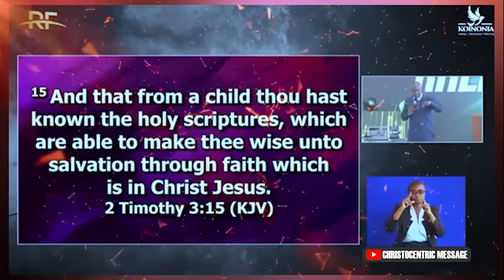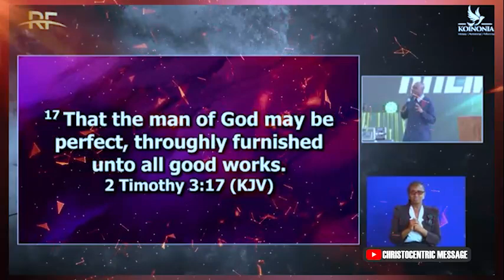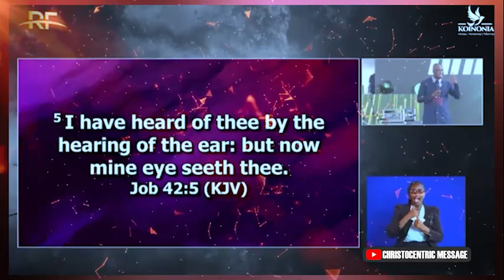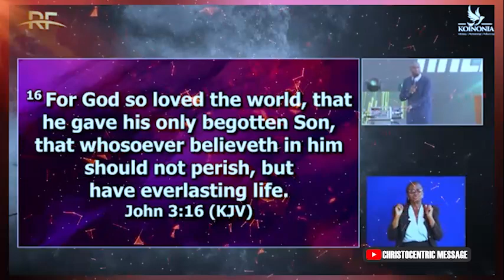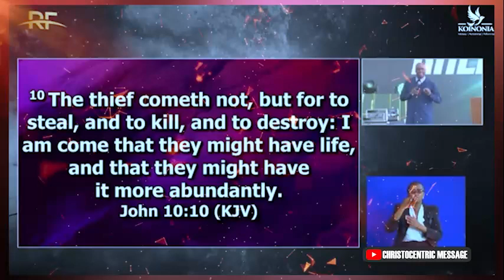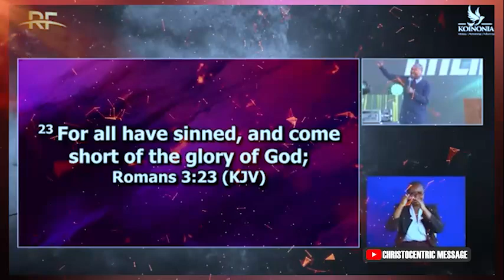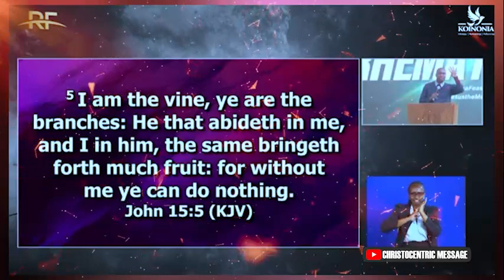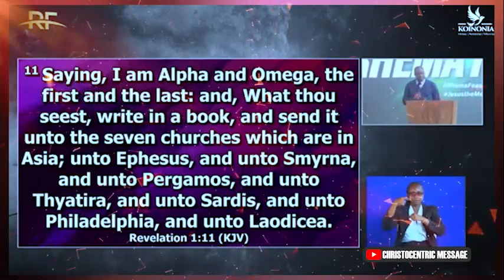IT'S TIME TO RETURN TO JESUS THE SAVIOR - APOSTLE JOSHUA SELMAN